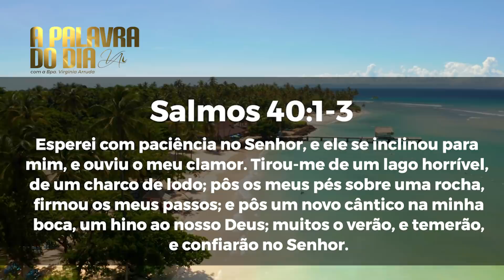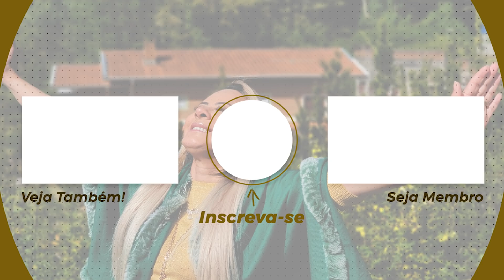A Palavra do Dia - Sábado 18 de Setembro de 2021 | Bispa Virginia Arruda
Banco Santander
Ag: 0108
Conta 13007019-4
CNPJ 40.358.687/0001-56